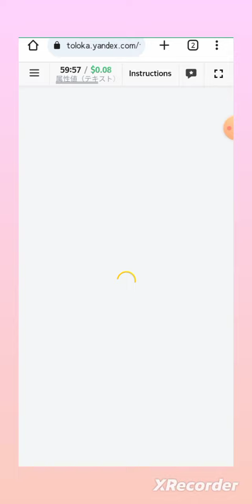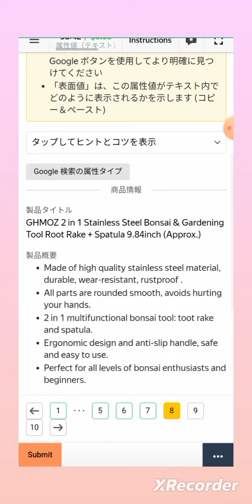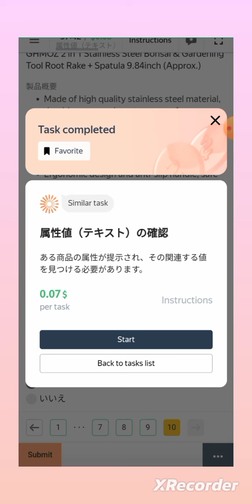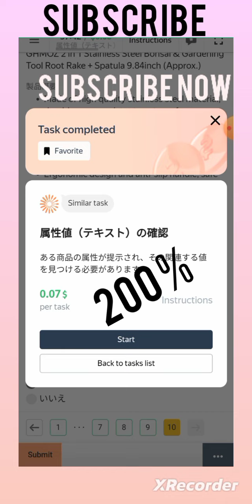属性値（テキスト）の確認 0.8 exam pass / Next start 0.7 paid 💵